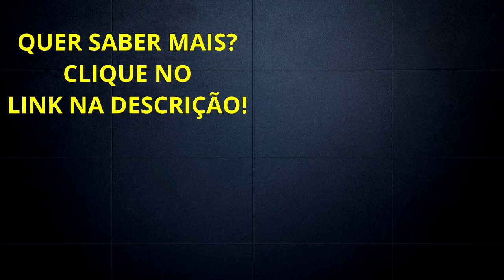Vídeo Aula Grátis Como Ganhar Dinheiro Com Marketing Digital 2018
Neste vídeo estou anunciando que uma vídeo aula que elaborei para aqueles que ainda não tem resultados com Marketing Digital!

Forte abraço!
Sucesso!

Diogo Mitsuda

Conecte comigo :)
➡️️ Whatsapp (Não Atendo Ligações!): 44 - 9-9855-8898